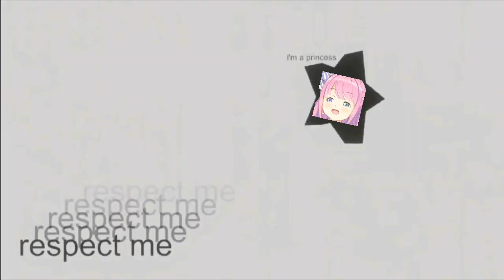Luna's a Princess (Credit to Bill Wurtz)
She's a princess.

Sources:
Bill Wurtz